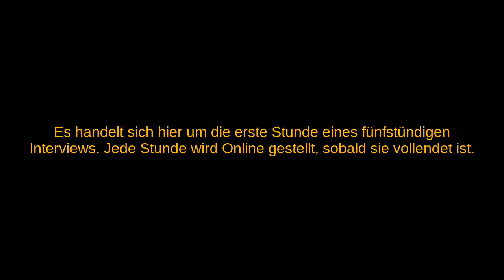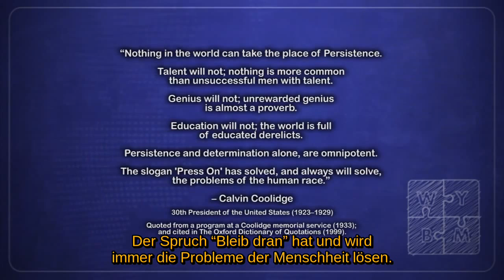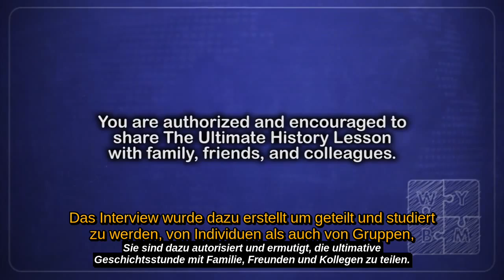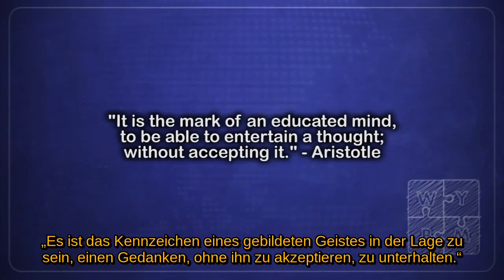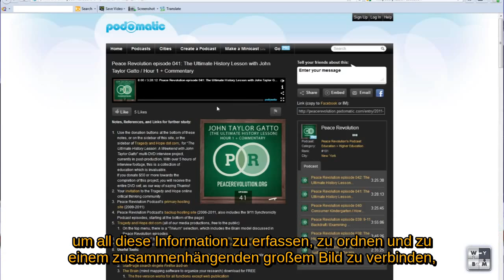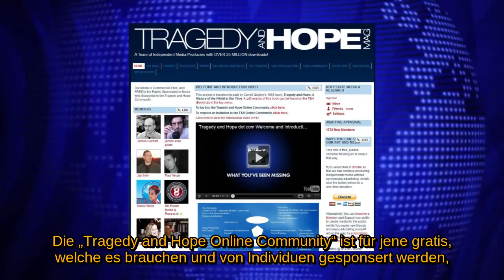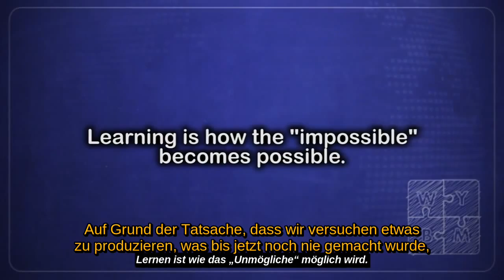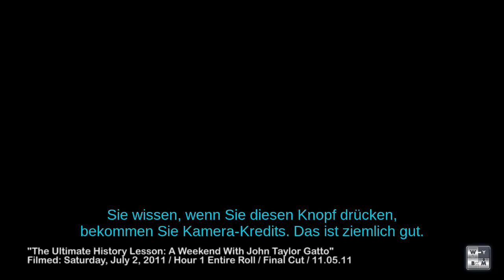Die ultimative Geschichtsstunde - Ein Wochenende mit John Taylor Gatto (1. Teil von 5) DEUTSCH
Die ultimative Geschichtsstunde: Ein Wochenende mit John Taylor Gatto

Deutsch Übersetzung
German Translation

Untertitel: Eine 5-stündige Reise, erforschend die Geschichte, Ursprünge und Konsequenzen des öffentlichen Schulsystems
Erscheinungsdatum: 2012 (Dokumentation; 300 Minuten)

Zusammenfassung:
Der ehemalige Lehrer des Jahres von New York City und dem Staate New York, John Taylor Gatto, illustriert WIE und WARUM unser Schulsystem uns verblödet... und was WIR dagegen tun können.

Mit mehr als 200 Fußnoten und mehr als 30 Verweisen auf klassische Literatur, stellt dieses 5-stündige Interview, Johns Recherchearbeit, Publikationen und Lebenserfahrung in Ehre haltend, eine einwandfreie Quelle für Familien und Referenz-Bibliothek der Untergrund-Geschichte der Amerikanischen Schulbildung dar. Jede Stunde zielt darauf ab die Evolution der Ideen zu erläutern, welche sich heute in dem Phänomen des Schulsystems manifestierten. Indem wir die Geschichte zerlegen und sie Ihnen mittels Verweisen präsentieren, werden Sie am Ende jeder einzelnen Stunde mit einer reichlichen Anzahl an Informationen zum Verdauen belassen, und von hier an können Sie selbständig Ihre eigene Entdeckungsreise fortsetzen.

Dieses Interview beinhaltet ebenfalls Lösungen, Dokumente und Verweise; wir bitten nur darum, diese Informationen in Erwägung zu ziehen – DENKEN SIE FÜR SICH SELBST – und reden Sie darüber mit anderen, um einen höheren Grad an Aufmerksamkeit zu teilen. Diese Präsentation wird als öffentlicher Dienst dargeboten, dank der Großzügigkeit der Teilnehmer der Tragedy and Hope Online-Gemeinschaft, welche eine internationale Research- und Lerngruppe ist, zusammengestellt aus Individuen, welche unsere Produkte überprüften und danach streben, die nächsten Schritte zu setzen, um strategische Lösungen aufzuführen.

Kurz nach der Aufnahme der Ultimativen Geschichtsstunde erlitt John Taylor Gatto einen schwächenden Schlaganfall. Tragedy and Hope hilft dabei für Johns medizinischen Bedürfnisse Spenden einzutreiben, solange John noch dabei ist, sich zu erholen. Hier der Link zur offiziellen Seite des Genesungs-Fonds: The John Taylor Gatto Medical Fund dot com

“Wenn man den freien Willen aus der Erziehung herausnimmt, dann erhält man das Schulsystem” – John Taylor Gatto

Produzent: Tragedy and Hope Communications

Regie: Richard Andrew Grove

Hauptrolle: John Taylor Gatto, Richard Andrew Grove

"How to Train Fleas?" („Wien man Flöhe trainiert“)/ John Taylor Gatto, ein Beispiel der Ultimativen Geschichtsstunde:

DUG Kommentare und Analyse:
Peace Revolution Episodes 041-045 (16+ Hours with almost 1,000 notes, references, books, and videos)